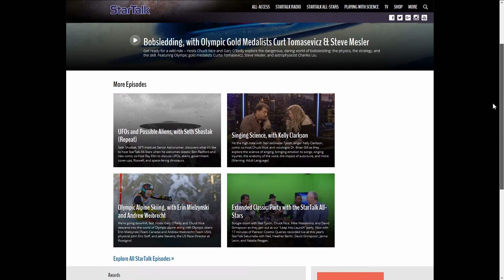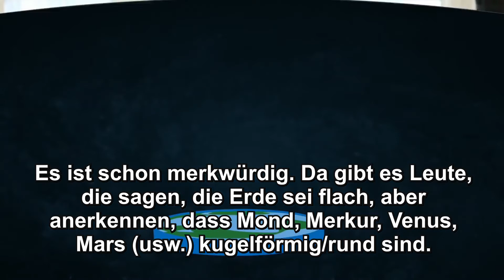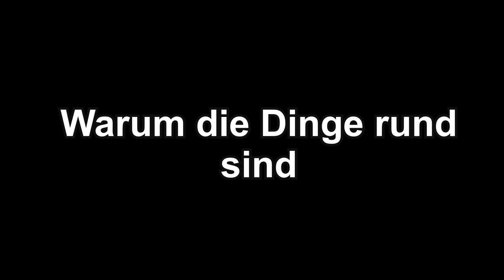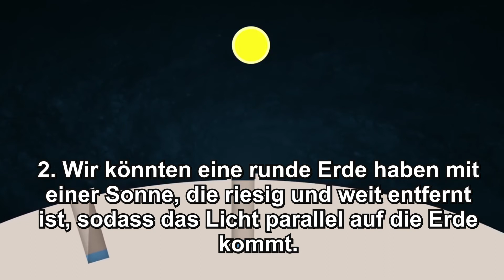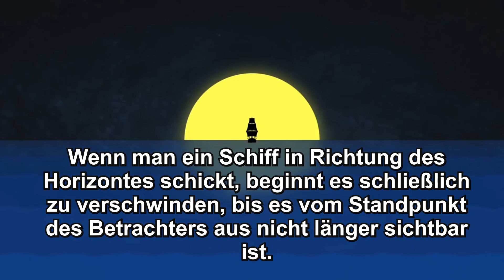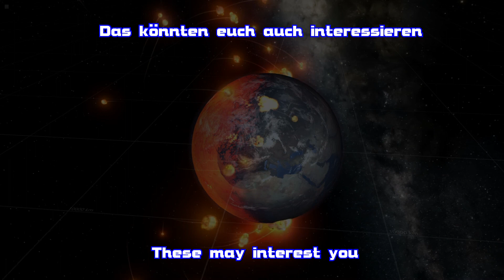Neil de Grasse Tyson: Warum die Erde eine Kugel ist! (Englisches Audio, Deutsche Untertitel)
Neil de Grasse Tyson dürfte neben Stephen Hawking der derzeit bekannteste Astrophysiker sein. In seiner Show „Star Talk“ spricht er über die offensichtlichen Beweise der flachen Erde. Zeit, uns das näher anzuschauen.

Englisch mit deutschen Unetrtiteln.

Link zu „Astroyphysics for people in a hurry“: